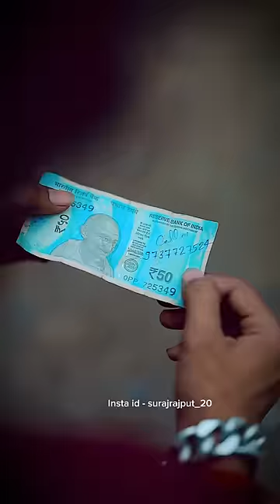Surajactor new shorts on own voice